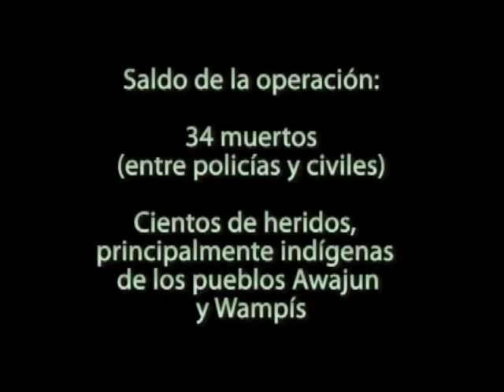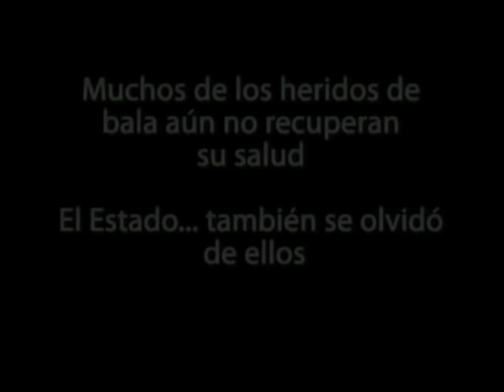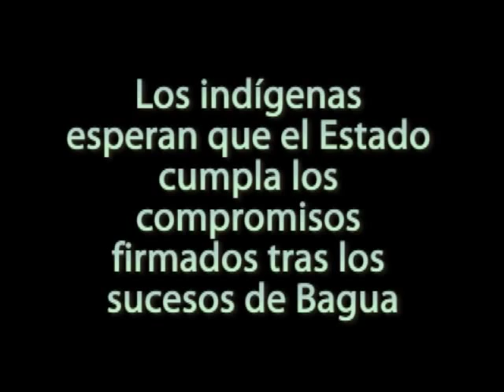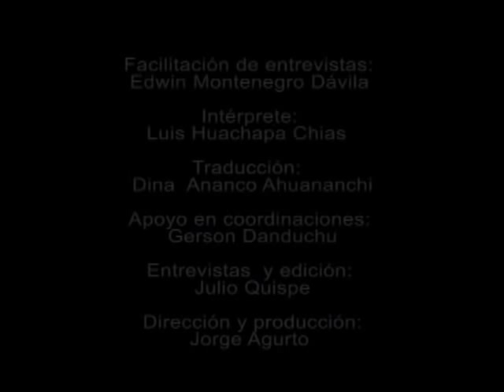El dolor de los inocentes (tráiler)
Compartimos el tráiler del documental sobre los testimonios de los familiares de las víctimas del pueblo Awajún y Wampís, a dos años de los sucesos de Bagua (Amazonas), ocurrida en la llamada “Curva del Diablo” el pasado 05 de junio de 2009. Visita nuestra nota web